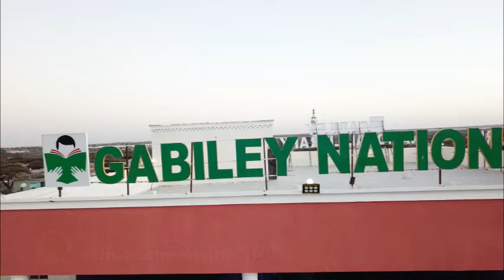Rugta kutubta ee Gebiley